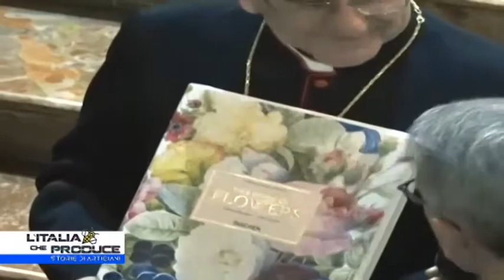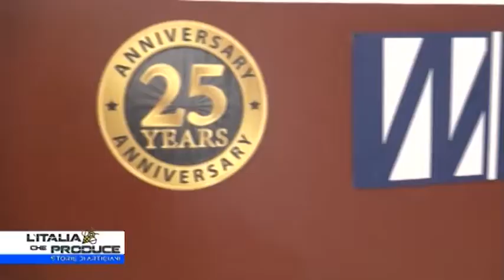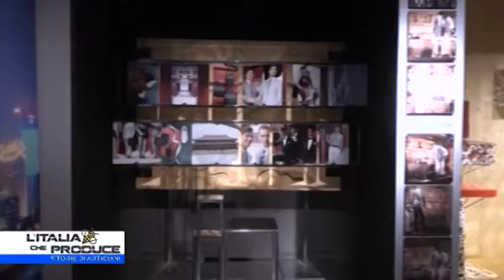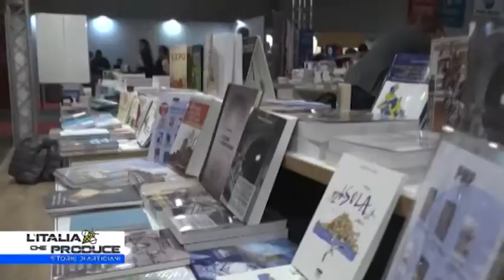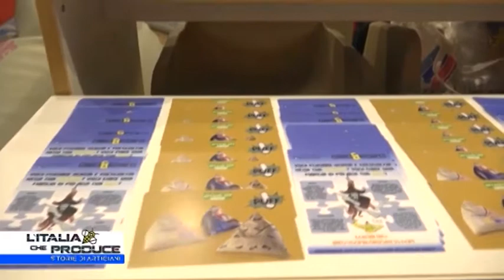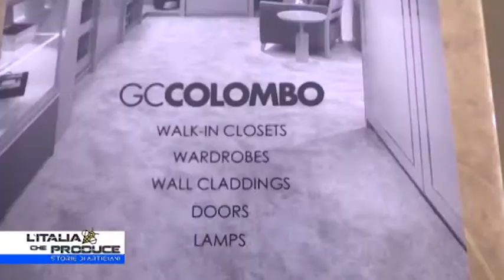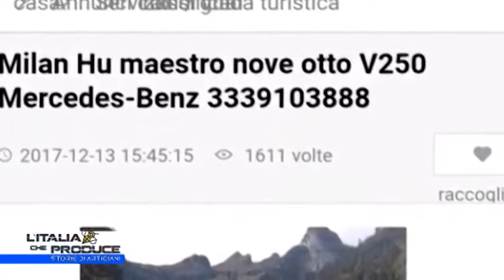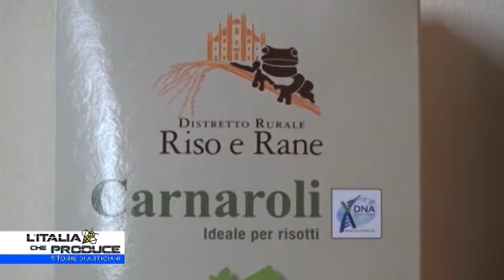L'Italia che produce puntata del 30 marzo 2018